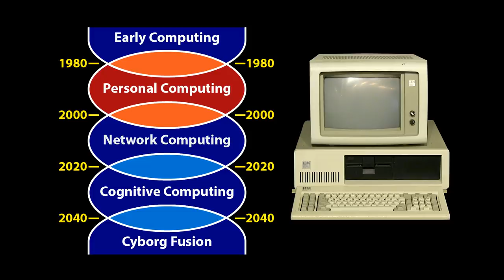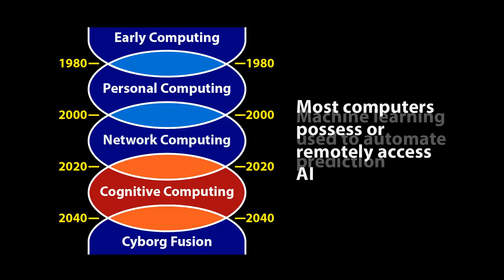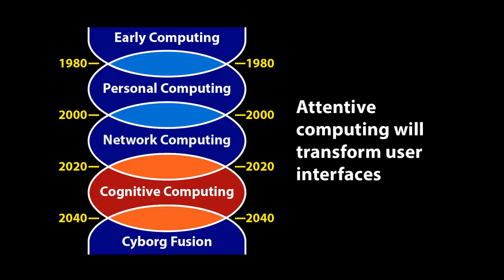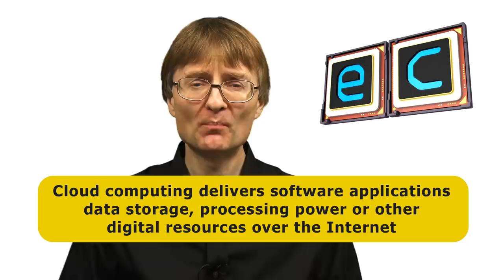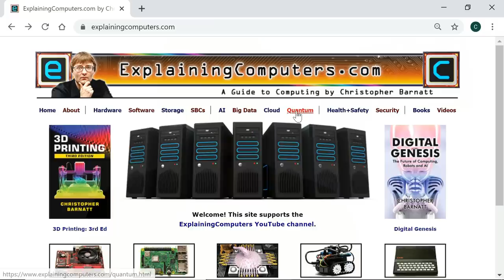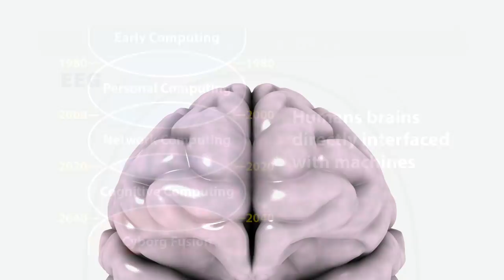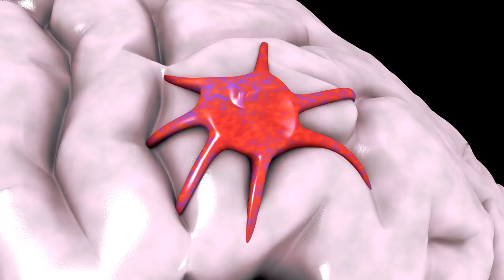Computing in the 2020s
Future computing predictions from futurist Christopher Barnatt -- including the rise of AI and attentive computing, shrinking desktop PCs, mainstream NPUs, and Peak Smartphone.

A free sampler of my book “Digital Genesis” can be downloaded from this